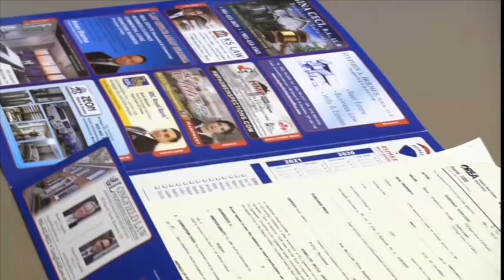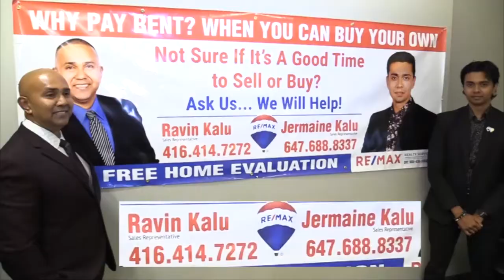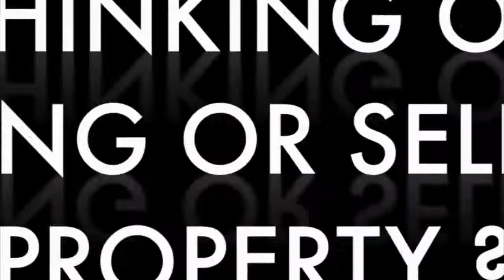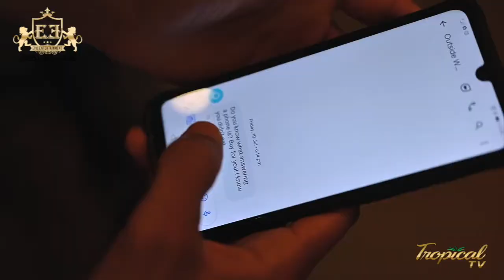TROPICAL TV - JAN. 01, 2021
PLEASE JOIN US EVERY SATURDAY MORNINGS @ 10:00 A.M.
CHANNEL
ROGERS: 129
IPTV: 2846/ 483 - PCHS MEDIA CHANNEL - THURSDAY @ 10P.M. &      SUNDAYS @ 6:30